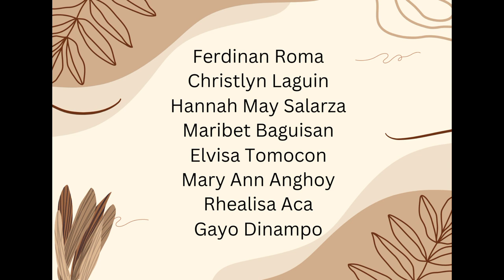A Handwoven Table Mat (Documentary)